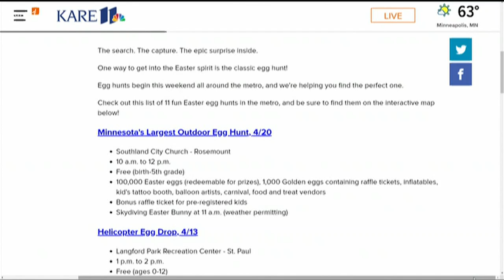Edible pinata for Easter fun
Zac Young, the award-winning pastry chef and inventor of the famous Piecaken, has created something very special for this Easter: a GIANT, two-foot-tall squirrel made of chocolate and filled with candy!